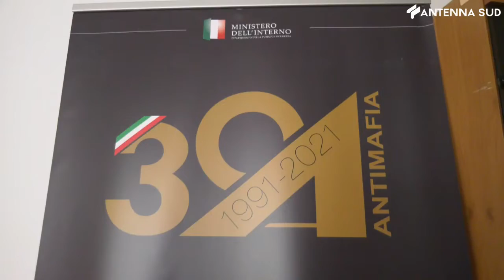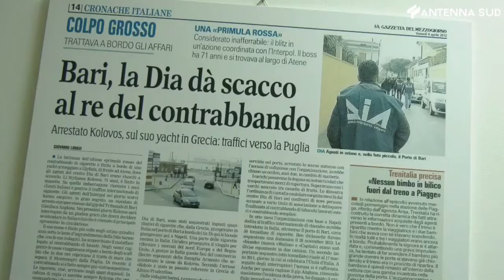8 aprile 2022 - Bari DIA: "in Puglia mafie diverse"